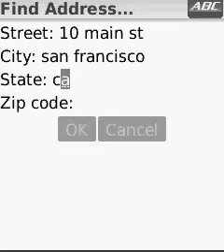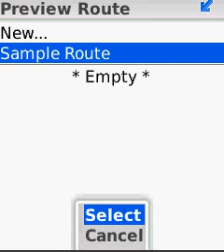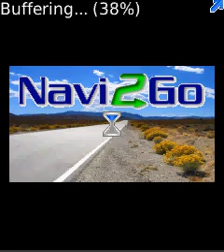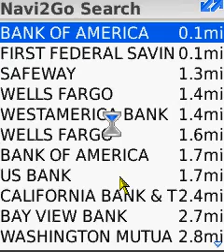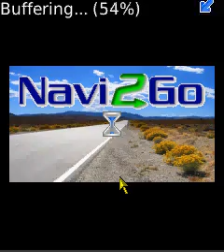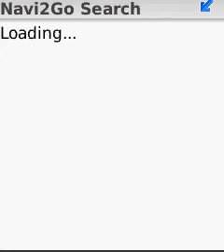Navi2Go on BlackBerry in Action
Navi2go - 3D image navigation on BlackBerry